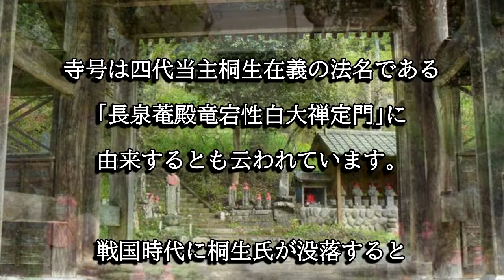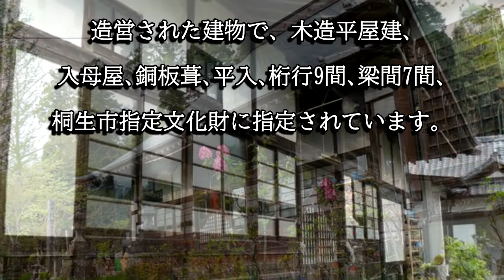長泉寺（群馬県桐生市）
長泉寺は文明８年に桐生氏の位牌所として開創されたと伝わる寺院です。本堂は安土桃山時代に造営された建物で、桐生市指定文化財に指定されています。